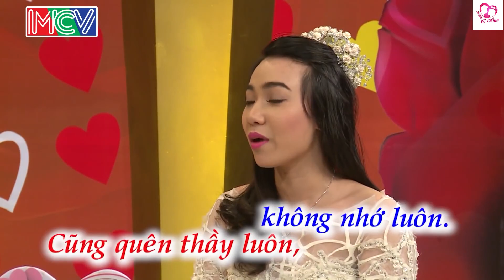Cô Vợ Học Sinh Cực Xinh Đẹp Quyến Rũ Khiến Anh Thầy CHỦ NHIỆM Chết Mệ Mệt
Cô Vợ Học Sinh Cực Xinh Đẹp Quyến Rũ Khiến Anh Thầy CHỦ NHIỆM Chết Mệ Mệt - Vợ Chồng Son Mới Nhất